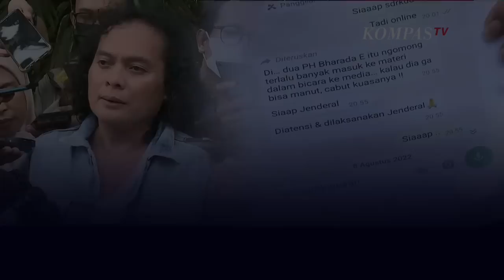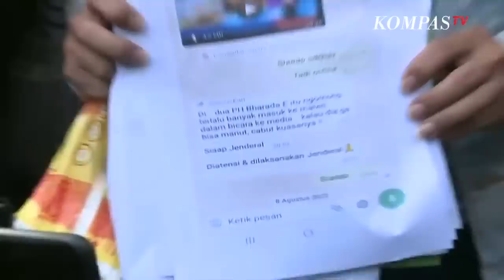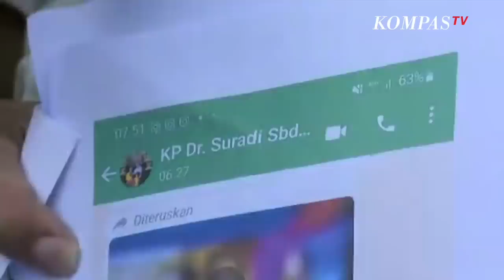Deolipa Ungkap Sosok Jenderal di Chat Bharada E Soal Pencopotannya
JAKARTA, KOMPAS.TV  Mantan kuasa hukum Bharada Richard Eliezer, Deolipa Yumara menunjukkan ke media terkait chat khusus terkait pencabutan kuasanya.

Deolipa pun memamerkan kertas-kertas dengan gambar tangkapan layar percakapan WhatsApp.

"Nggak tahu saya (sosok jenderal yang membuat Bharada E cabut kuasanya), 'siap Jenderal', (berarti) jenderal, dong," kata Deolipa kepada wartawan di Depok, Sabtu (13/8/2022).

Baca Juga Pengacara: Bharada E Sama Sekali Tidak Tahu Rencana Pembunuhan Ferdy Sambo ke Yoshua di TKP di

Pesan yang diteruskan diduga diketik oleh sosok 'jenderal', yang intinya keberatan terhadap sikap Deolipa.

"Di, dua PH Bharada E itu, ngomong terlalu banyak yang masuk ke materi dalam bicara ke media... kalau dia gak bisa manut cabut ajah kuasanya"tulis pesan tersebut yang dikirim atas nama Suradi kepada Deolipa.

Deolipa memang tak terima dengan pencabutan kuasanya atas Bharada E, karena dinilai banyak intervensi.

Ia pun telah menjelaskan kode-kode rahasia antara dirinya dan Bharada E yang disepakati jika menulis surat.